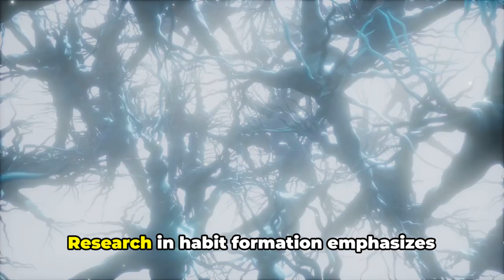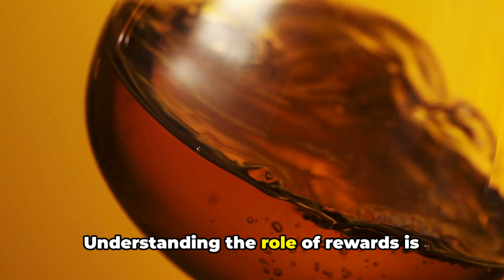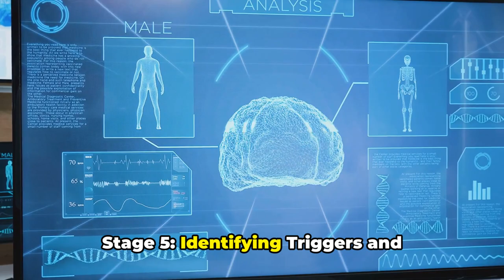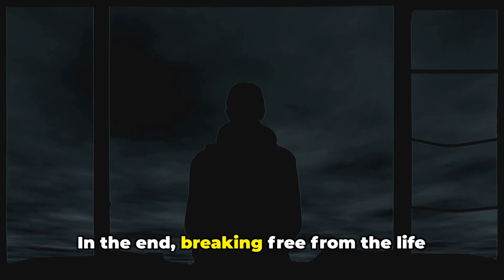Habits 3.0 | The Life Cycle of Bad Habits